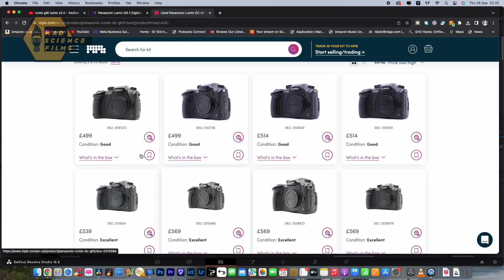A Look at Panasonic Lumix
Check out for FREE our fouCheck out for FREE our fourth feature film, LITTLE MONSTER, on YouTube

Hi Guys,

So, get the kettle on or make your favourite drink and let's chat Panasonic Lumix Cameras. With the recent release of the Lumix G9 ii it's got me thinking about the micro four thirds system and Panasonic in general.

Are you a Panny fan?
M43 future bright?
Don't care?

Video clips sourced from @PanasonicLumixVideo